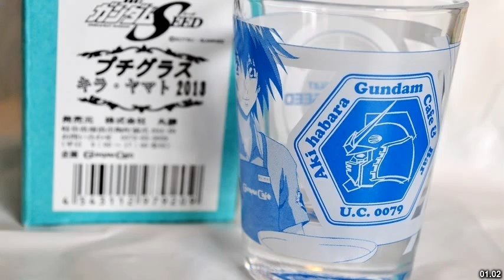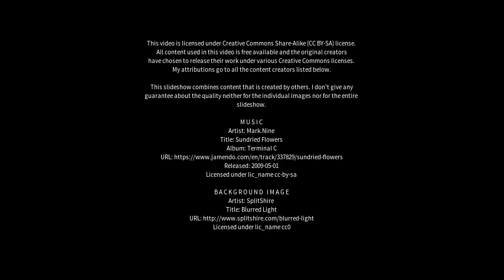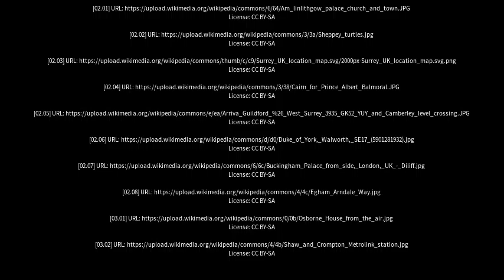Best places to visit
Best places to visit - Bagshot (United Kingdom) Best places to visit - Slideshows from all over the world - City trips, nature pictures, etc.